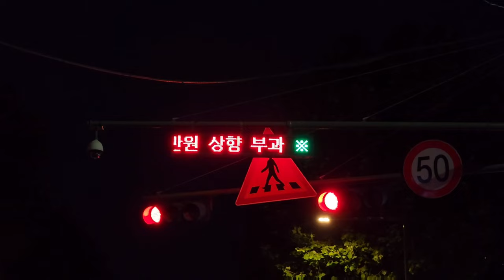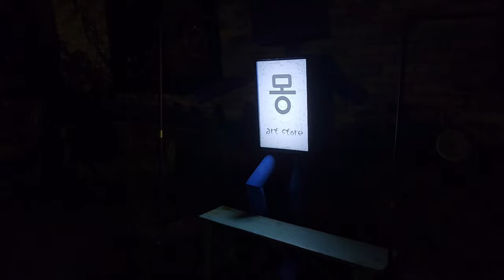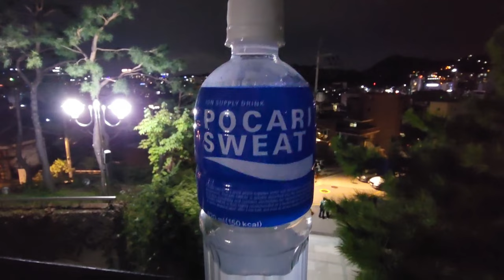South Korea Vlog 4: Naksan Park/Night Wandering